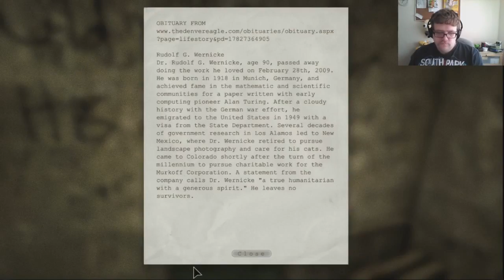Outlast Playthough - EXPLORING THE SEWER!! Part 4!